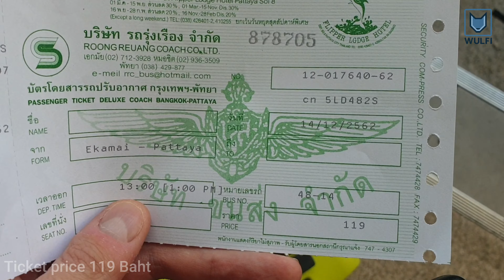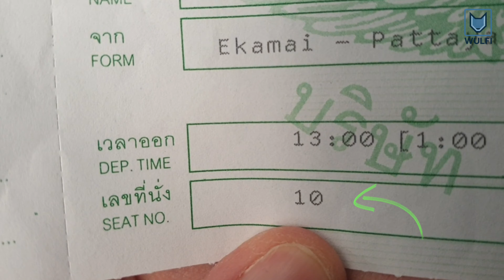BANGKOK to PATTAYA by Bus 🇹🇭 Cheap & Easy 119 Baht (Ekkamai Eastern Bus Terminal)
The cheapest way to get to Pattaya from Bangkok is by bus. From the Ekkamai bus terminal you can get tickets for just 119 Baht. A bus ride takes between 2 and 3 hours.
See here how a bus ride from this Terminal looks like.